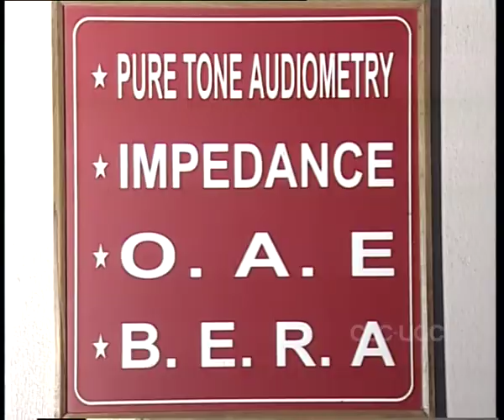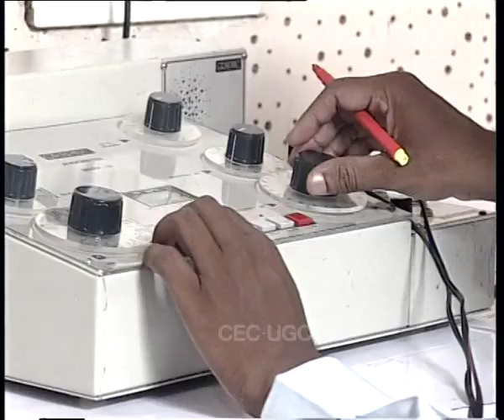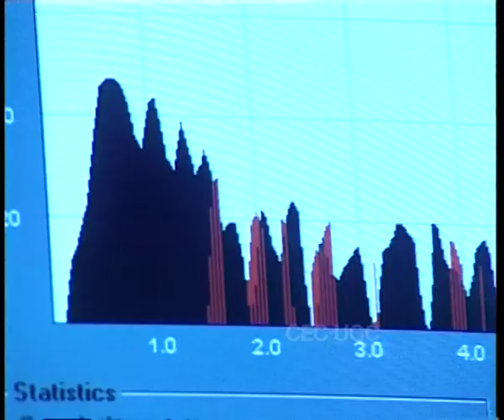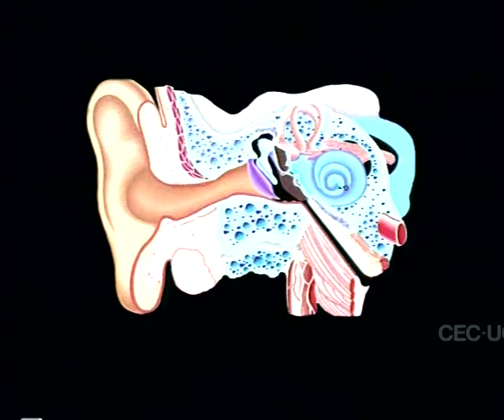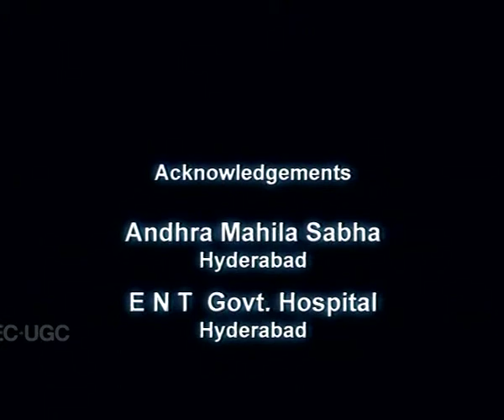Worth of Time: A stitch in Times Seven Nine